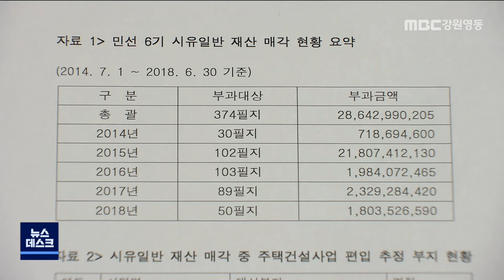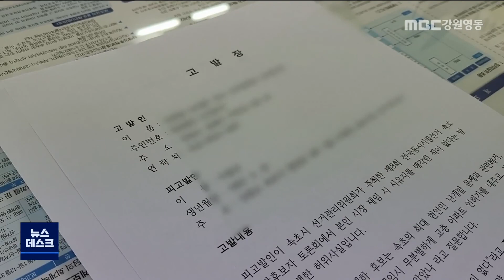[뉴스리포트] 속초시장 주대하 후보 측, 이병선 후보 고발 220527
지난 25일 속초시장 후보자 법정 토론회가
MBC강원영동에서 열렸습니다.

이 자리에서
주대하 후보가 이병선 후보에 대해
과거 시장 재직 시절에 시유지를 민간에 팔아
속초에 난개발이 이뤄졌다고 주장했고,
이 후보는 그런 사실이 전혀 없다고 답혔습니다.

그런데 주 후보 측이 이같은 답변은 허위라며
선거관리위원회에 이 후보를 고발했습니다.